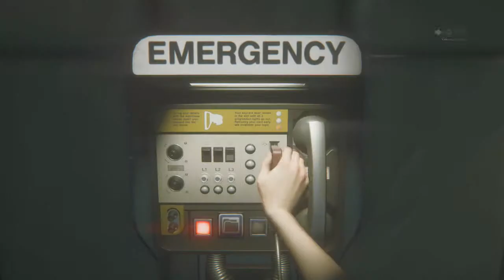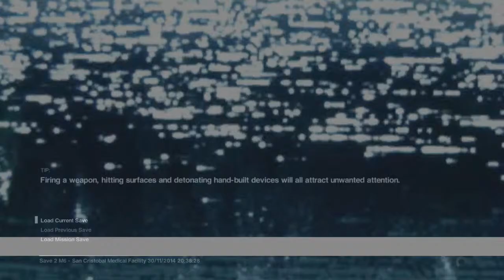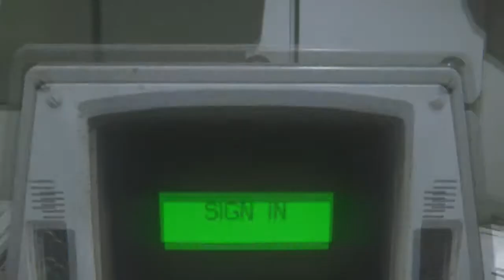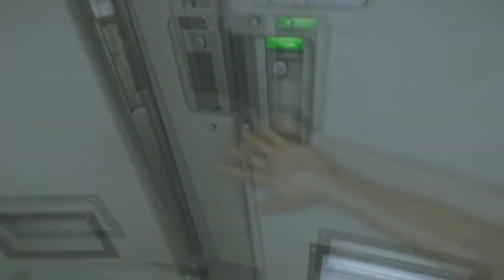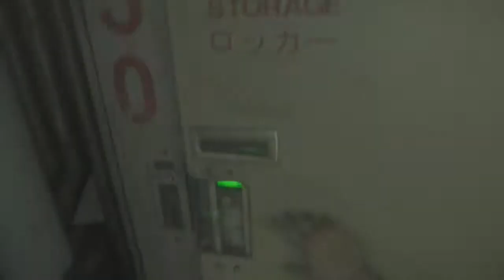Lets Play: Alien: Isolation - Eps #17: I'm Out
EKK0 1 AND XxKTHaB1ATCHxX play the crazy, edge of your seat, scary as hell game that is Alien: Isolation.